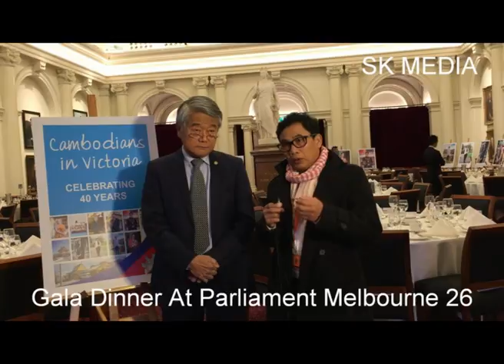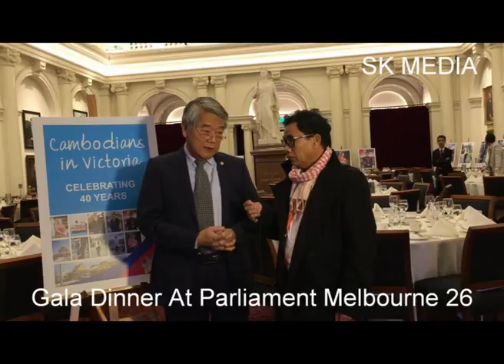SK Media Report by korb sao Gala Dinner At Parliament Melbourne 26